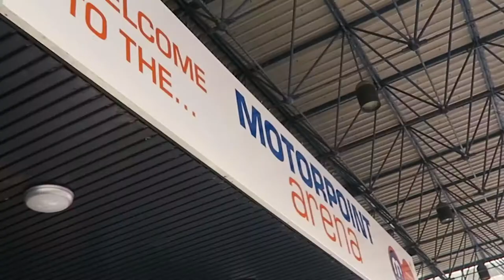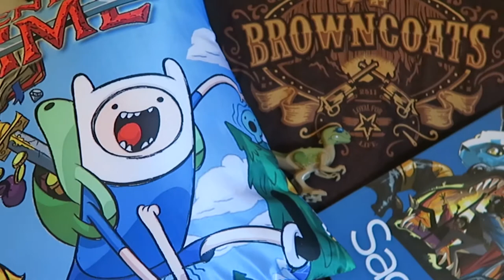Comic-Con Cardiff - Lauren Vlog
Hi guys,

This weekend I went to Comic Con in Cardiff, dressed as Thor! It's literally 2 mins walk from halls.

Lauren